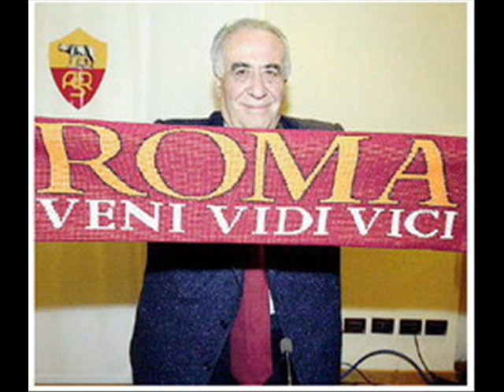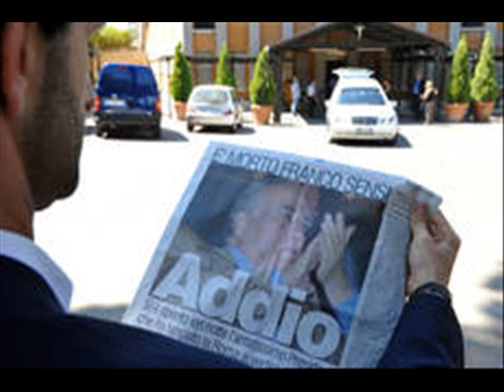Franco Sensi - PER NON DIMENTICARE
Omaggio al presidente Franco Sensi...GRAZIE PRESIDENTE